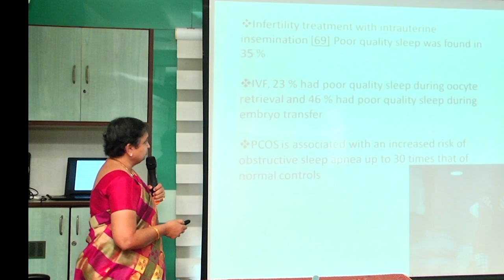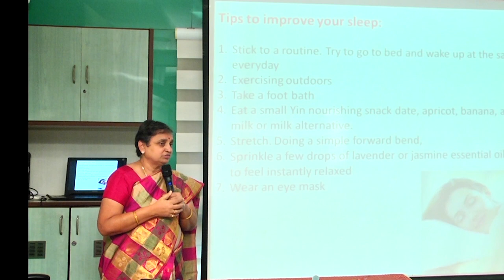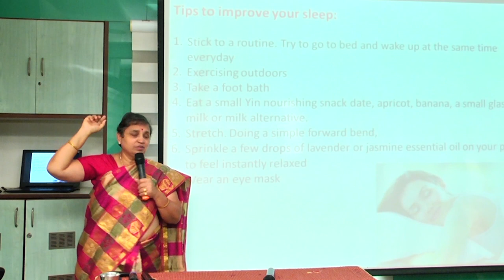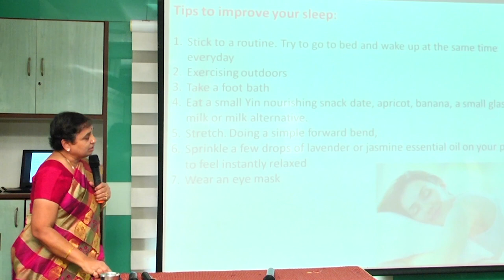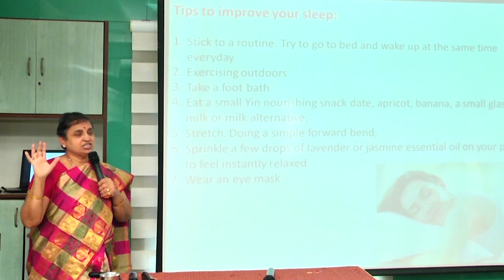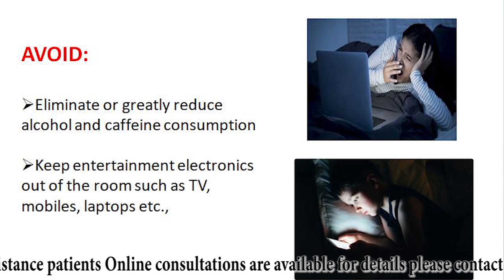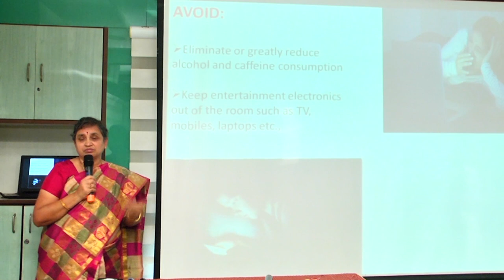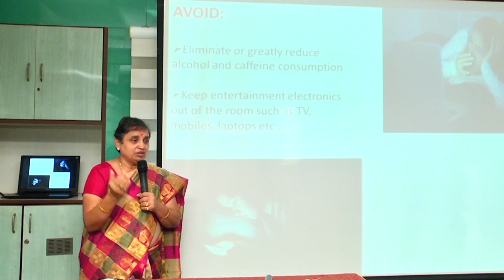676 Role of good sleep for conception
Detailed description regarding how sleep affects conception and fertility